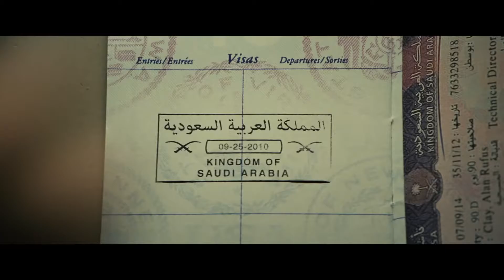Tráiler en Castellano de Esperando al Rey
Incapaz de triunfar en los negocios, Alan Clay (Tom Hanks), padre y marido recién divorciado, decide huir de la recesión que vive su país, y se traslada hasta Arabia Saudita, donde la economía se encuentra en pleno auge. Será entonces cuando Alan reciba de su empresa la misión de ofrecerle a los mandatarios saudíes el mejor servicio de telefonía holográfica. Aunque defraudado y decepcionado, decidirá comenzar este nuevo proyecto, que será su última oportunidad para evitar la ejecución de su hipoteca, asumir los gastos de la matrícula universitaria de su hija y conseguir el reconocimiento de los que le rodean.